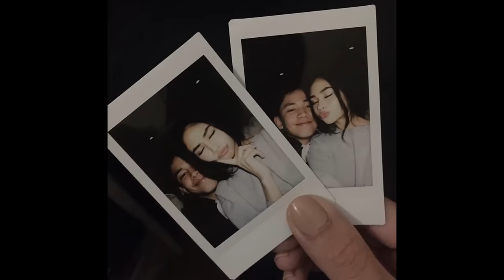ឧបសគ្គស្នេហ៍.ARS & The sad Nonstop Sad songs❤️(Nith Boss YangJov Team)💕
Welcome to YangJov team 👌❤️
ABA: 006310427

@ 2024 Nith Boss Music